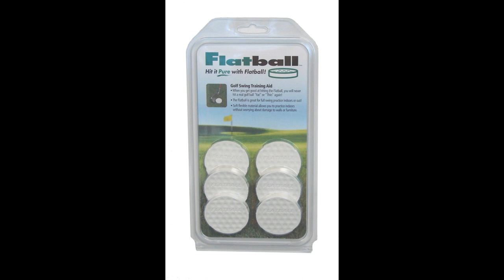Flatball - einfach und günstig das Golf-Handicap verbessern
Während ein normaler Golfball mehr als 4 cm Durchmesser hat, bringt es der Flatball auf gerade 0,7 cm. Der Golfball wurde sozusagen um alle "falschen Trefferzonen" bereinigt.

Dadurch ergeben sich drei Möglichkeiten für das Üben mit dem Flatball:

1. Sie treffen den Ball so, dass er fliegt.
2. Sie schwingen darüber hinweg, würden einen normalen Golfball also "dünn" treffen.
3. Sie schlagen vor dem Ball auf den Boden, würden einen normalen Golfball "fett" treffen.

Der Schlägerkopf muss also den Ball so nah wie möglich vom Boden schlagen, damit auch die Neigung des Schlägerblattes ihren vollen Nutzen entfalten kann.

Einfacher (und günstiger!) kann man das Handicap nicht steigern.